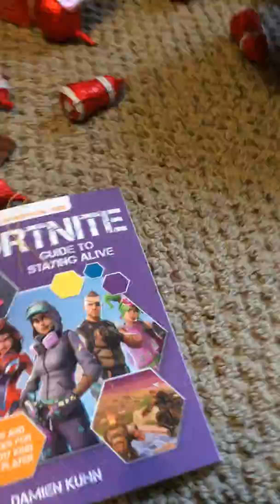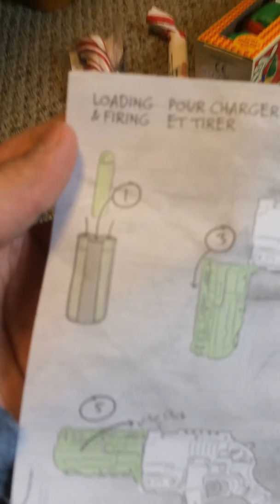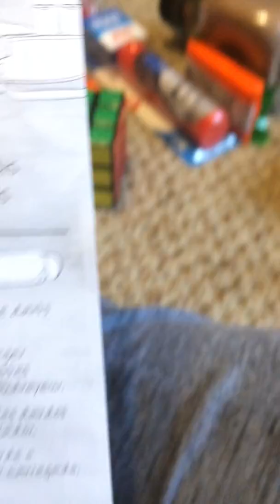Christmas presents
I’ll be Christmas present NERF Christmas present